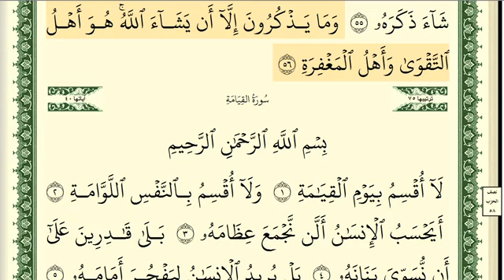074 سورة المدثر مكتوبة بصوت الشيخ أيمن رشدي سويد Ayman Rochdi Swed